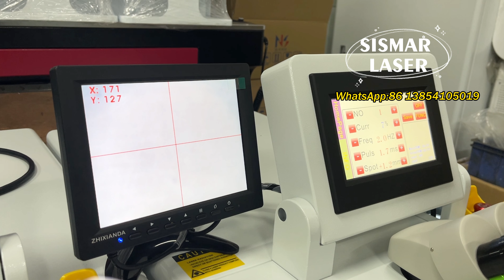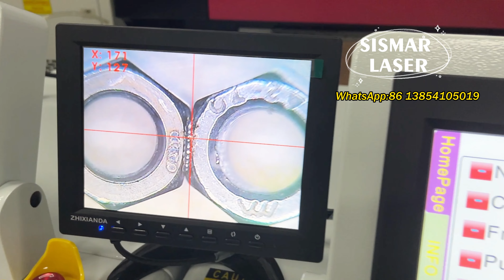jewelry laser welding machine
-Mini jewelry laser welding machine

“Benchtop jewelry laser welding machine is ideal for a wide range of metal joining and repair applications in the jewelry industry.

The system’s compact, portable, space-saving design, coupled with well-known reputation for high quality, efficient laser sources, make the Benchtop Laser Welder an excellent value.